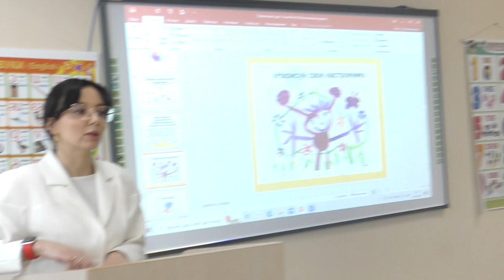КИСЕЛЕВА Анна Викторовна, «Центр творческого развития «Салют»